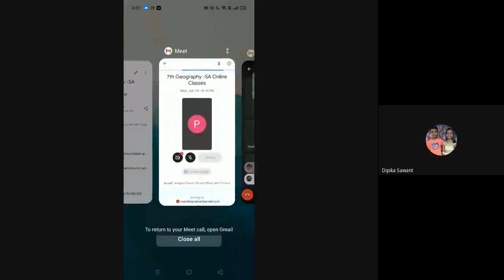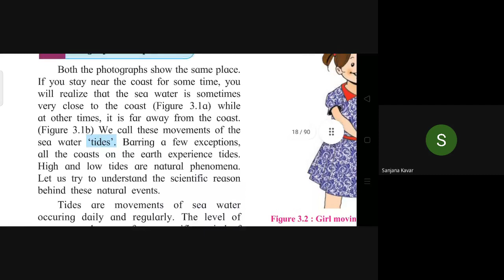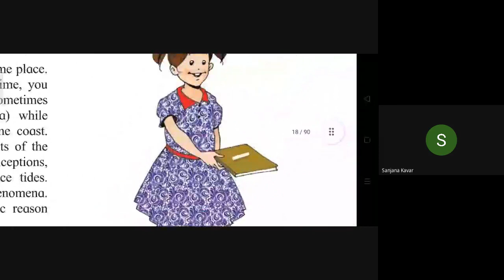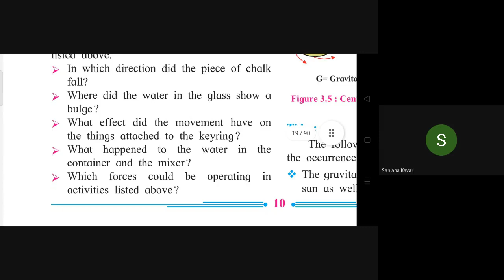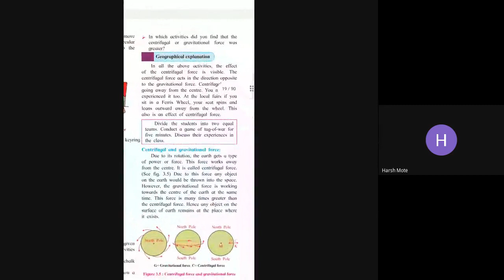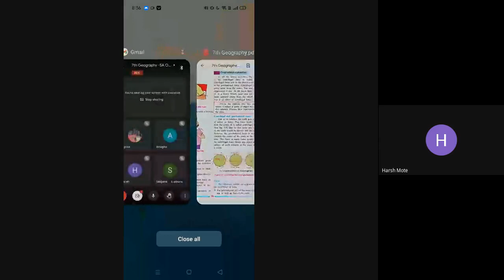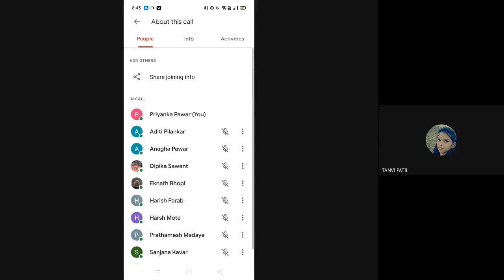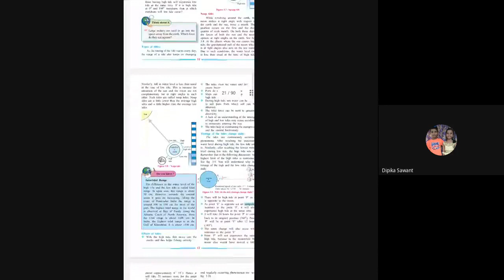L6 7th Geo SA Online Dt 14June2021 8 00PM